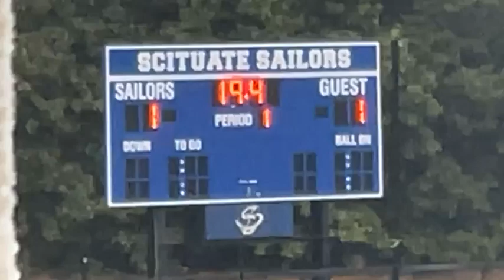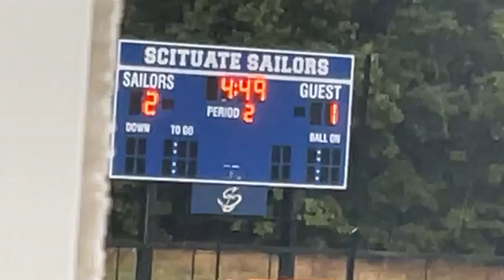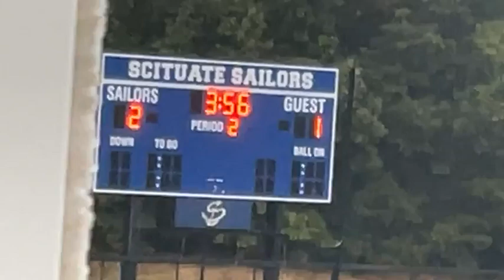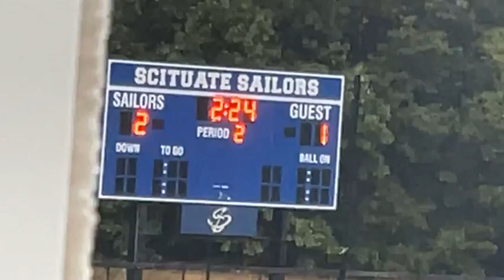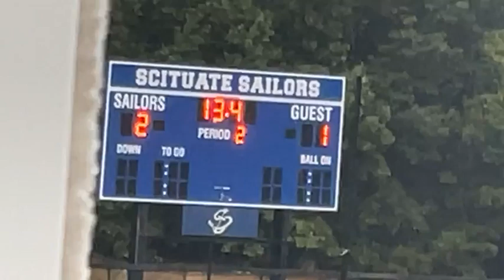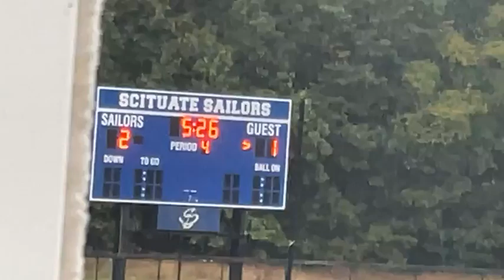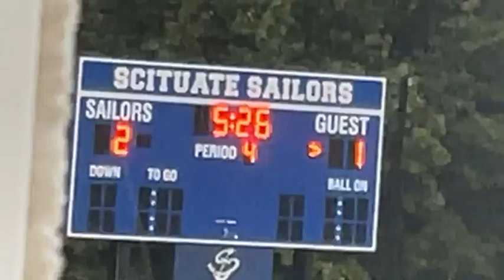SHS Girls Varsity Field Hockey: Scituate vs Notre Dame Academy - 09-20-2024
FINAL:  Scituate 2,  Notre Dame Academy 1